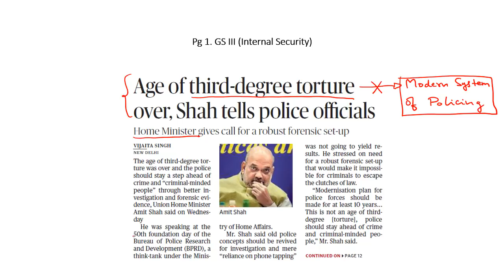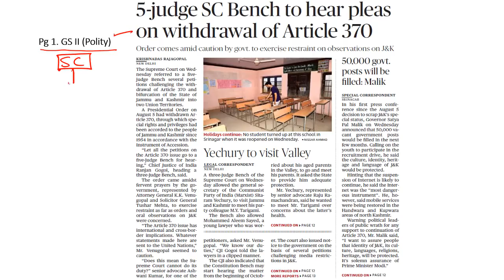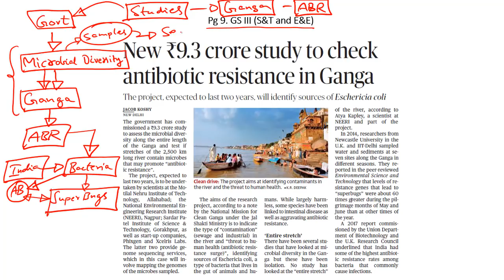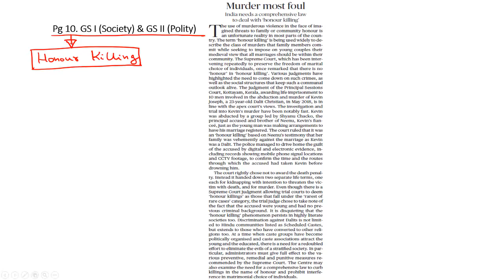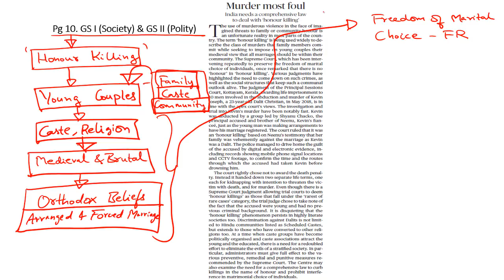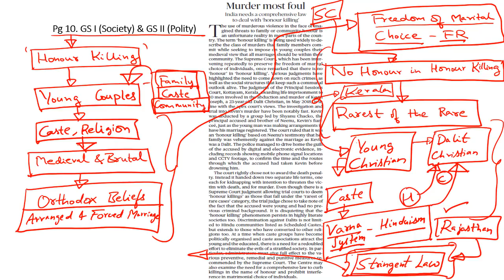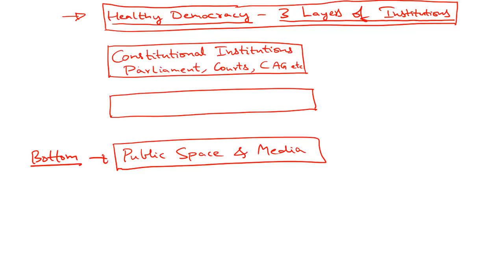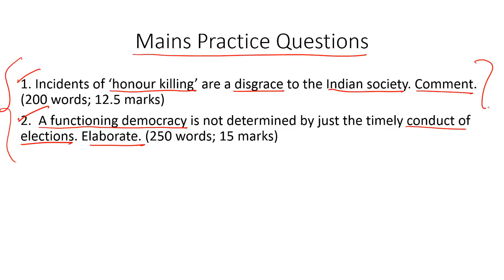'The Hindu' Analysis for 29th August, 2019 (Current Affairs for UPSC/IAS)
In this lecture, we discuss the important news articles for 29th August, 2019. The aspirants are advised to watch the entire video lecture for better understanding. Follow the link to read the Comprehensive News Analysis as well.

Topics:
1. Age of third-degree torture over, Shah tells police officials (BPRD)
2. 5-judge SC Bench to hear pleas on withdrawal of Article 370: 4:23
3. New ₹9.3 crore study to check antibiotic resistance in Ganga: 6:08
4. Message delivered (G7 Summit): 8:02
5. Murder most foul (Honour Killing): 12:59
6. Democracy and its discontents: 16:00
7. Star tortoise, otters get higher protection at CITES Convention: 21:40
8. Practice Questions: 22:46

Happy Learning!
BYJU'S IAS